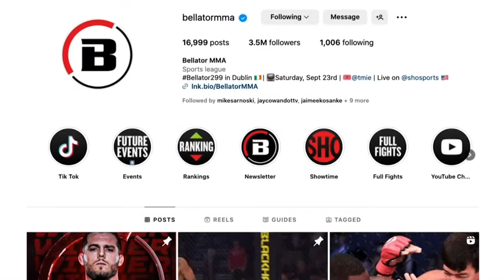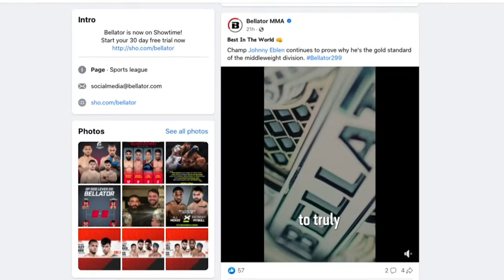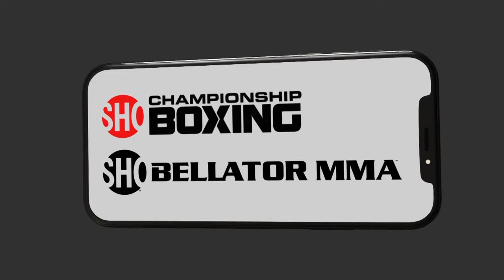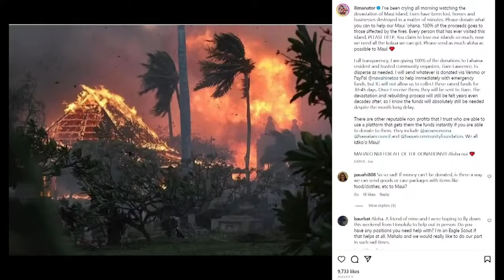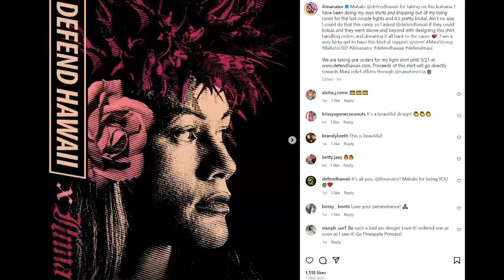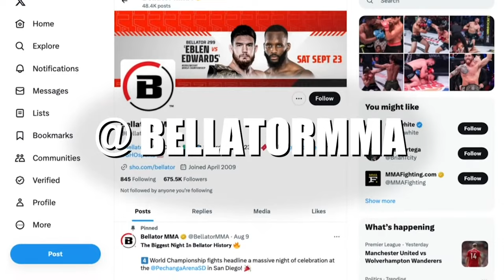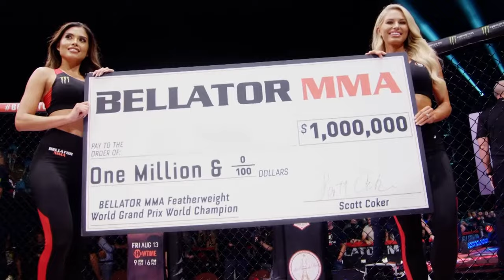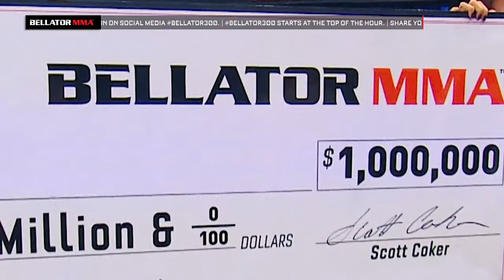BELLATOR 300: Usman vs. Primus Monster Energy Prelims fueled by Cardenas Markets - INT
Welcome to the BELLATOR MMA 300 Monster Energy Prelims fueled by Cardenas Markets.

For additional coverage, check out the Bellator App and Bellator.com!  Upcoming events